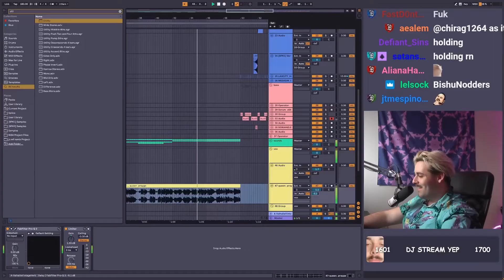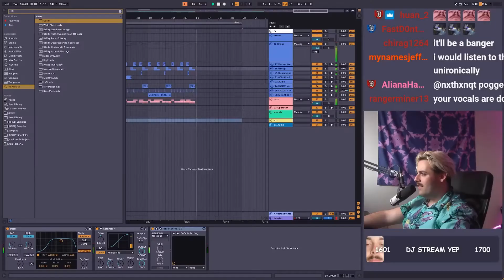Bishu - Medieval Hyperpop